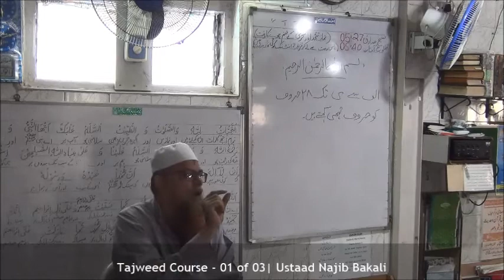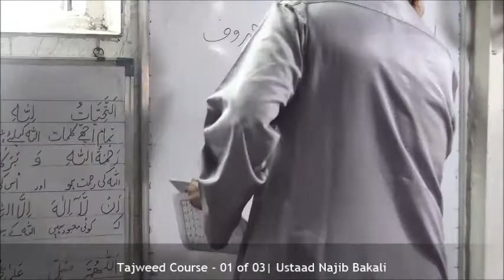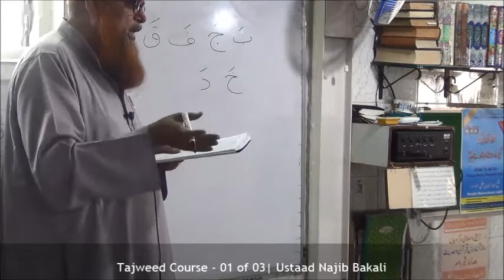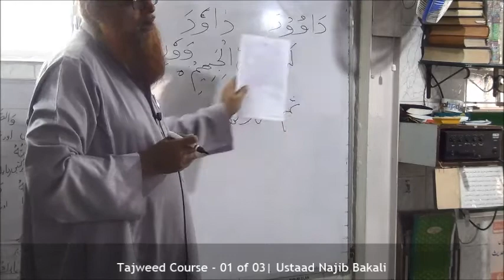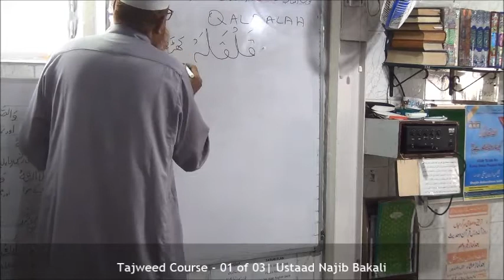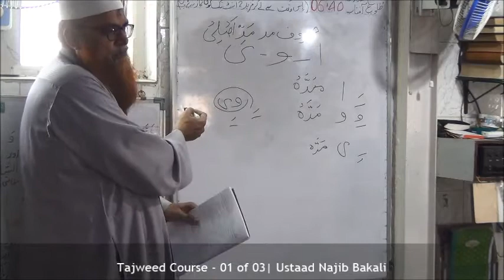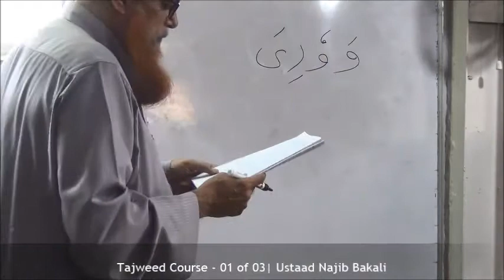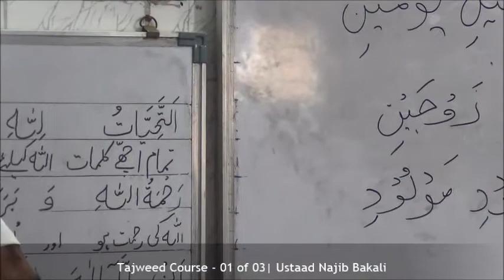Tajweed Course - 01 of 03 | Ustaad Najib Bakali حفظه الله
Tajweed Course -01 of 03 dated 05th-November'2017

Event Organised By : Zilai Jamiat Ahle Hadees South Mumbai @Fauzia  Hospital (Fauzia Masjid) Arab Lane, Bapty Road